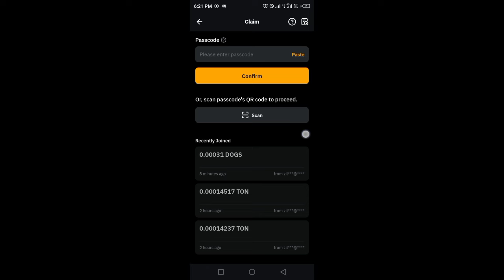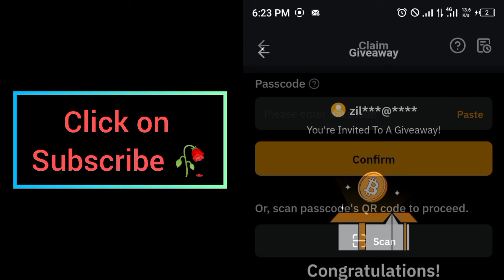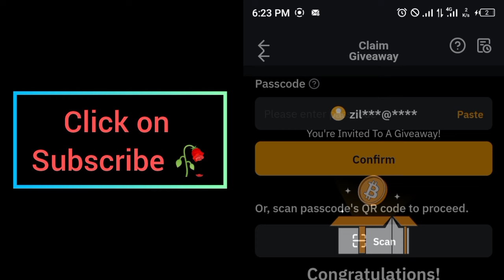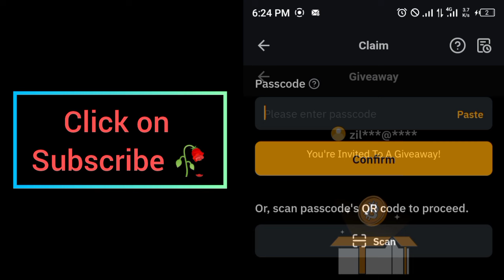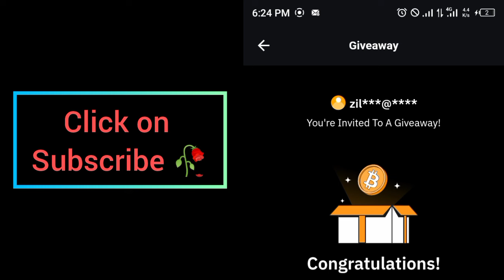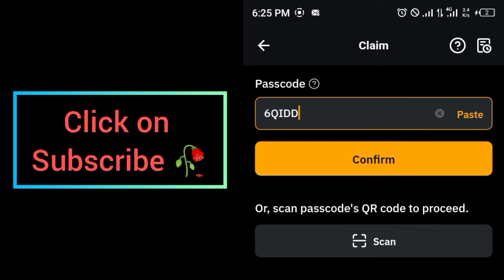Bybit Cryptocurrency Codes today 5 September 2024